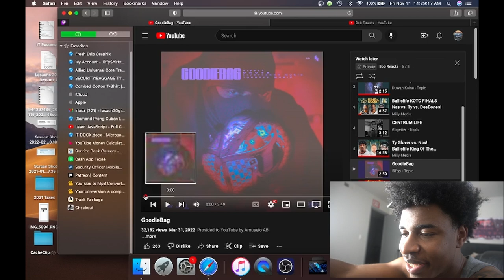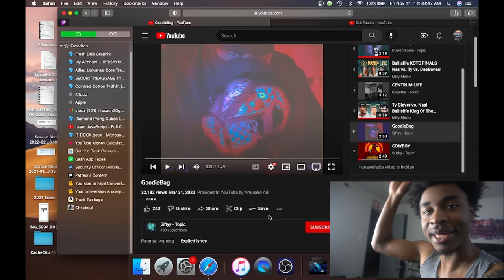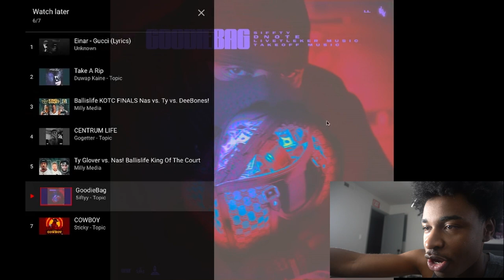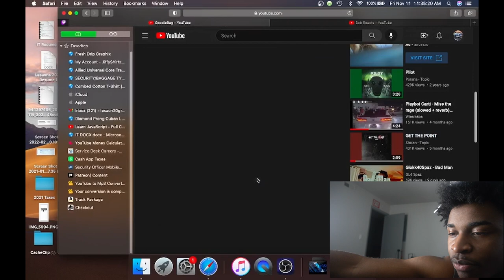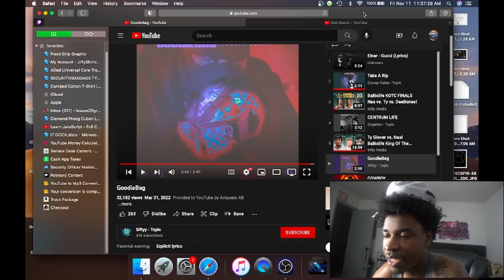AMERICN REACTS TO NEW 5IFTYY GODDIEBAG *MUST WATCH*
TERMINATED @1.63K

GODUMMY 🥟